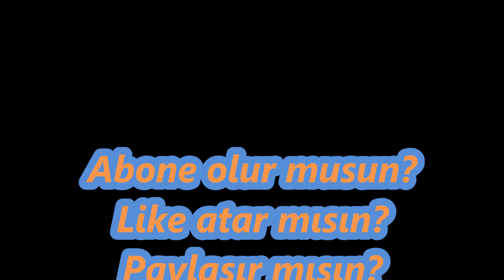Yılbaşı İzmir vs Amsterdam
ben izmirde, annem amsterdamda havai fişekleri yarıştırdık. tabiki fakir izmir yenildi.